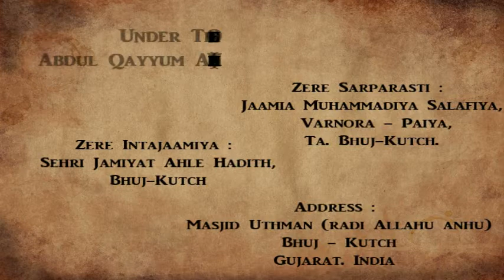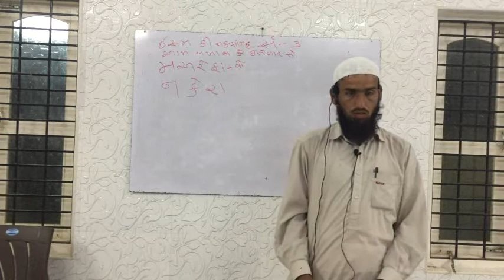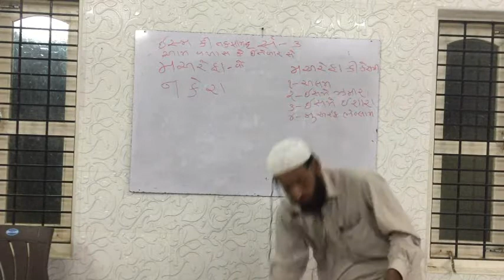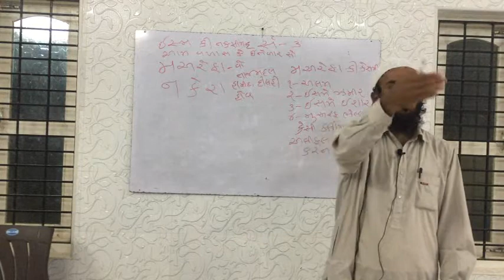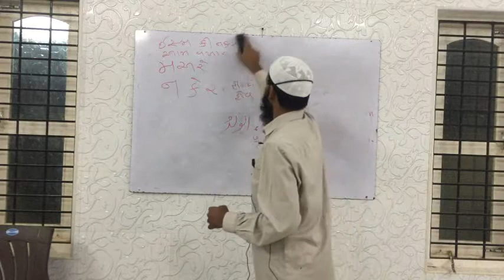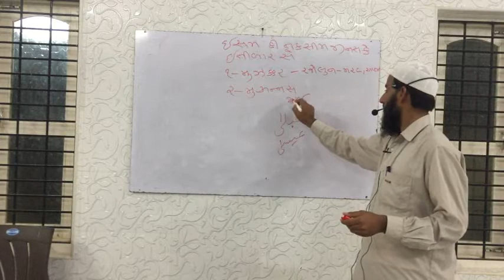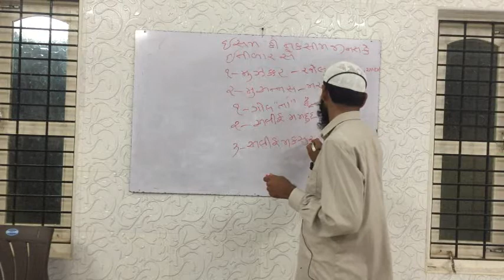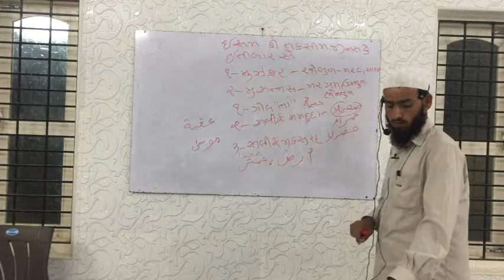Tohfatun Nahw (Part-3)- Shaykh Hashim Madani (Haifidha'ullah)